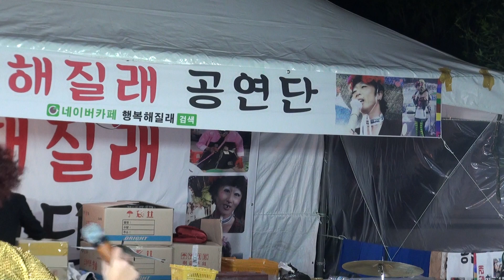참이슬 가수품바 의왕시왕송호수레일바이크축제16-4-21 편집자 장털보